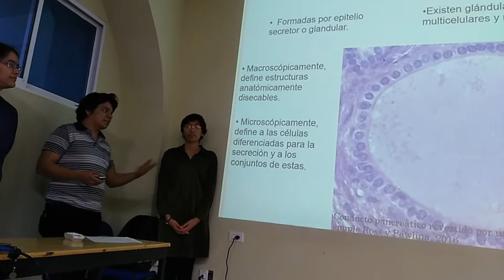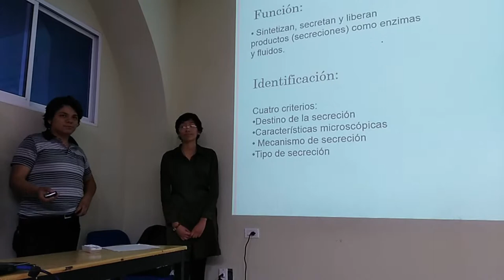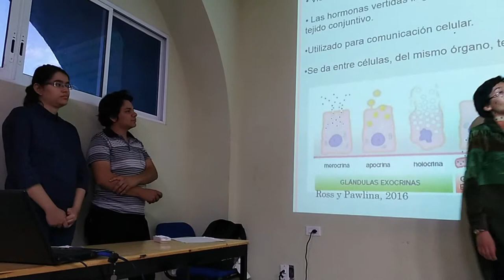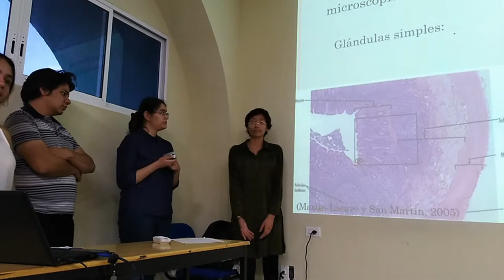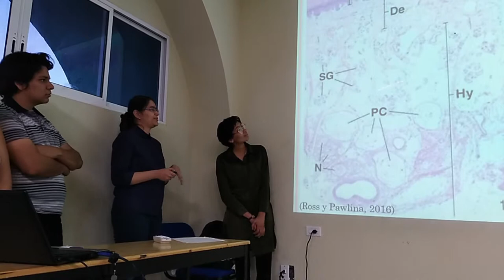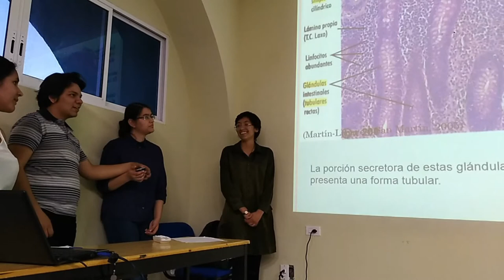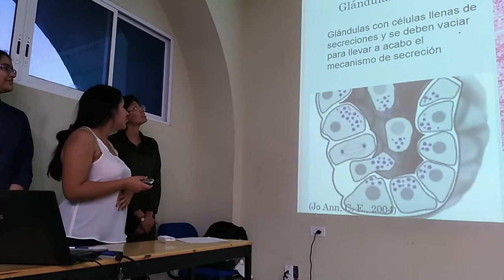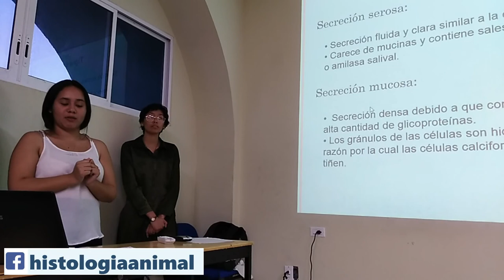Glándulas Exocrinas - 19-I TV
Exposición escolar del tema Glándulas Exocrinas para el curso regular 2019-I.